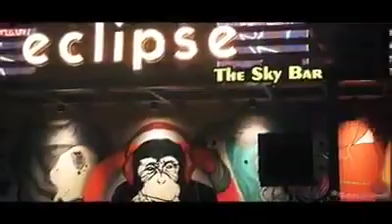Flewup Technologies Future Robots are working as waiters at central India's first Robot Restaurant.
Flewup Technologies Future Robots are working as waiters at central India's first and biggest Robot Restaurant